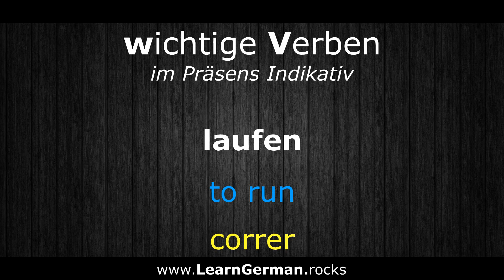German Conjugation: to run ►► laufen (ich laufe, du läufst, ...) Verben konjugieren